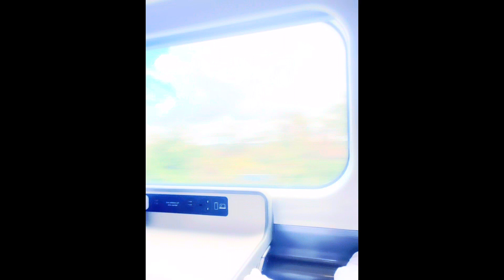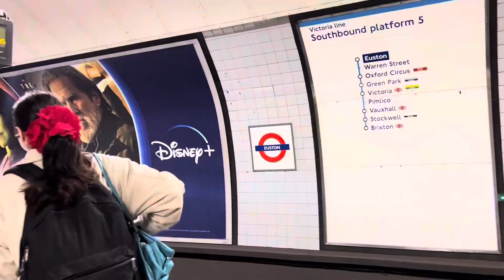My trip to uk